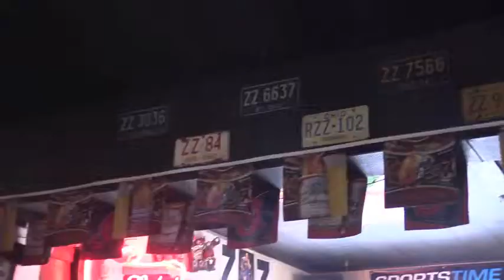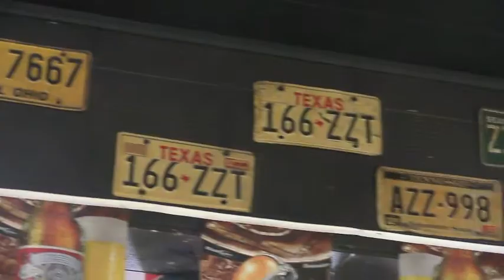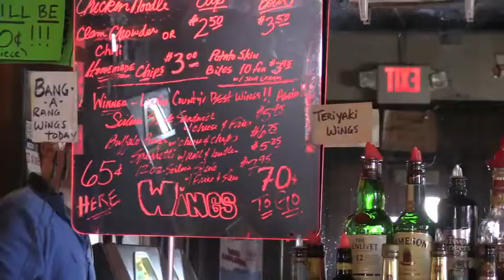NEO's Best Wings: ZZ's Big Top in Avon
We sampled barbecue, Buffalo and Bang-A-Rang wings at ZZ&apos;s Big Top in Avon Feb. 5, 2015.